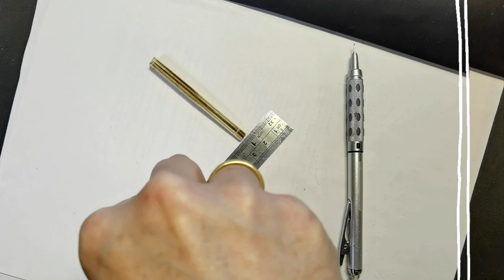How to make the Vasa Model Wooden Warship Ship Build No. 12 - step by step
How to build the Vasa ship model, model ship building